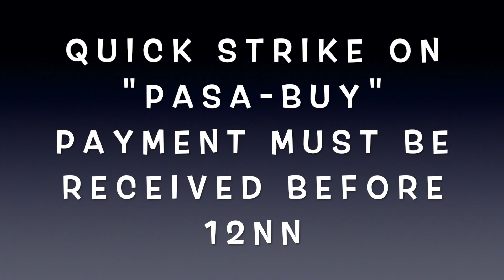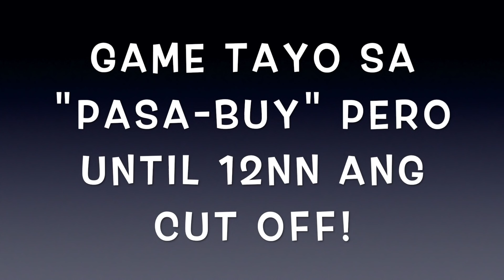MALUPIT PARIN ANG MGA NAKA SALE! AT SOBRANG SWERTE PA!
PALABAN PARIN ANG SALE DITO SA NIKE FLAGSHIP STORE SA FORT BONIFACIO GLOBAL CITY! AT ANG MATINDI! NAKA DALI PA NG JORDANS!!!

LOCATION: NIKE FLAGSHIP STORE, FORT BONIFACIO GLOBAL CITY, TAGUIG

"PASA-BUY" MECHANICS:
- MAKE SURE YOU HAVE ALREADY FOLLOWED/LIKE/JOINED THE FF:
WE NEED PROOF THAT YOU HAVE ALREADY DONE THE ABOVE BY POSTING A SCREENSHOT ON THE L+S FACEBOOK GROUP ONCE YOU HAVE JOINED.
* NOTE: IF YOU DON'T HAVE IG OF FB, PLEASE DOWNLOAD IT. IT'S FREE ANYWAY. IF YOU DON'T WANT THEN BUY YOUR OWN SNEAKERS.
- MAKE SURE YOU HAVE ALREADY DECIDED WHICH PAIR YOU WISH TO PURCHASE AND BE READY WITH A SCREENSHOT.
- YOU NEED TO DEPOSIT 1K TO OUR BDO OR GCASH ACCOUNT BEFORE ANY DISCUSSION TO ASSURE THAT YOU ARE A LEGITIMATE BUYER. IN THE EVENT THAT THE  SNEAKERS YOU HAVE CHOSEN DOESN'T HAVE A SIZE AVAILABLE FOR YOU, WE WILL RETURN YOUR MONEY IN FULL. IF YOU JUST FLAKED, THEN THANK YOU FOR THE 1K!
- ONCE YOU HAVE GIVEN THE SCREENSHOT OF THE PROOF OF PAYMENT, YOU WILL BE RE-DIRECTED TO ANOTHER GROUP WHICH IS THE "PASA-BUY" GROUP WHERE YOU CAN DISCUSS AND TELL US THE SNEAKERS YOU WANT AND YOUR SIZE. ONCE YOUR SIZE IS CONFIRMED, THE WE WILL GIVE YOU THE DETAILS WERE YOU CAN MAKE YOUR PAYMENT.
- THERE IS A SURCHARGE OF PHP 1,000.00 FOR ALL MISCELLANEOUS EXPENSES.
- REGARDING DELIVERY, FOR METRO MANILA ADDRESS, YOU NEED TO PAY FOR THE GRAB CHARGES. IF YOU LIVE OUT SIDE OF MANILA THERE IS A PHP 500.00 SHIPPING FEE FOR LUZON AND PHP 800.00 FOR VISAYAS AND MINDANAO.
- AGAIN, WE ONLY ACCEPT BDO AND GCASH, NOTHING ELSE.
- AFTER PAYMENT, I WILL PICK UP YOUR SNEAKERS ON SUNDAY AND WILL SEND TO YOU ON MONDAY.
WE HAVE CHANGED THE MECHANICS BECAUSE WE ARE BOMBARDED WITH TONS OF MESSAGES ON IG AND FB ABOUT INQUIRIES. WE DO NOT WORK AT THE STORE AND WE ARE JUST DOING YOU A FAVOR BECAUSE YOU CANNOT GO BY YOURSELF.
WE ARE NOT FORCING ANYONE TO PURCHASE AND IF YOU WANT, WE CAN HELP PROVIDED YOU AGREE TO ALL OF THE ABOVE. REMEMBER, WE ARE DOING YOU A FAVOR NOT THE OTHER WAY AROUND. SO IF YOU DON'T AGREE WITH THE REQUIREMENTS THEN DON'T ASK US TO BUY FOR YOU.😉